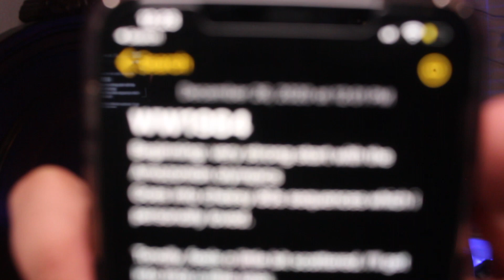ASMR | tingly Wonder Woman 1984 chitchat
Love u all, stay safe